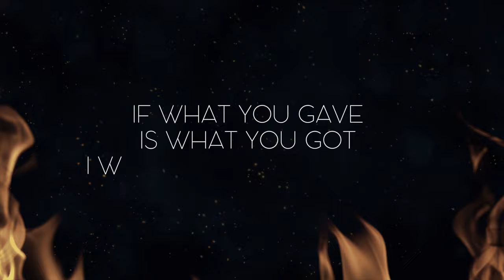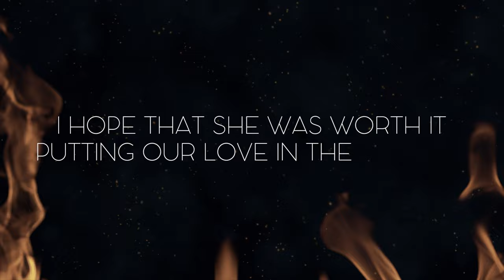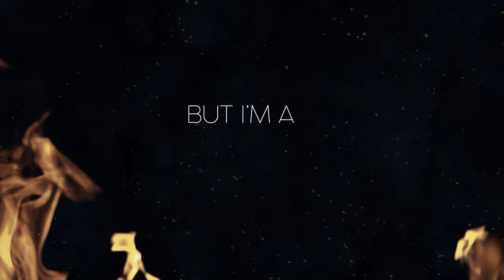Tyler Reese Tritt - Porch Light (Lyric Video)